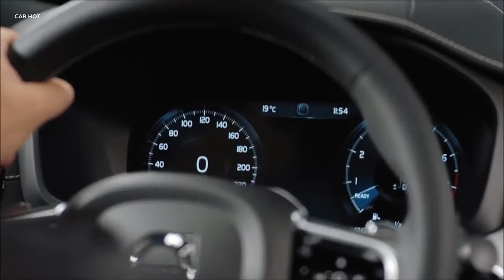Volvo S60 Polestar 2020 | Review luxury car models